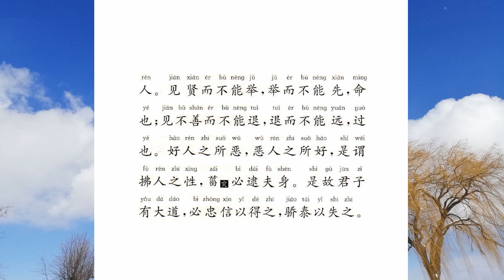惟命不于常 大学11 国学经典诵读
《康诰》上说：“天命不是始终如一的。”贤能就会得天命，不贤能就会失掉天命。《楚书》上说：“楚国没有什么可以当做珍宝的，只是把贤能当做珍宝。”舅犯说：“流亡的人没有什么珍宝，只是把仁爱的亲人当做珍宝。”

《秦誓》上说：“如果有这样一个臣子，忠诚专一没有其它的技能，但心地善良宽厚，能够容纳他人。别人有技能，如同他自己有一样；别人德才兼备，他诚心诚意喜欢，不只是口头上说说而已（这个臣子很宽明，有识人用人的技能。）。能够留用这人，便能够保护我的子孙百姓。这对百姓是多么有利啊。如果别人有才能，就嫉妒厌恶；别人德才兼备，就阻拦他施展才干。不能留用这样的人，他不能保护我们子孙百姓，这种人也实在是危险啊。”

只有仁德的人能把这种嫉妒贤人的人流放，驱逐到边远地区，使他们不能留在中国。这叫做只有仁德的人能够爱人，能够恨人。看到贤人而不举荐，举荐了但不尽率先使用，这是怠慢。看到不好的人却不能摈弃，摈弃了却不能放逐到远方，这是过错。喜欢人所厌恶的，厌恶人所喜欢的，这是违背了人性，灾害必然会降临到他的身上。因此，管理国家的君子具有大道法则，忠实诚信必须任用他，骄纵放肆的要丢弃他。